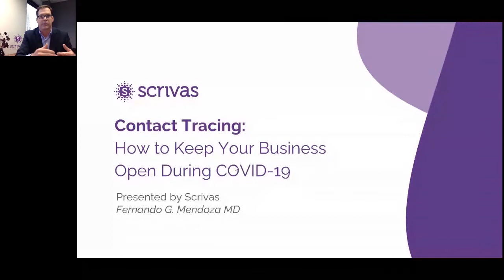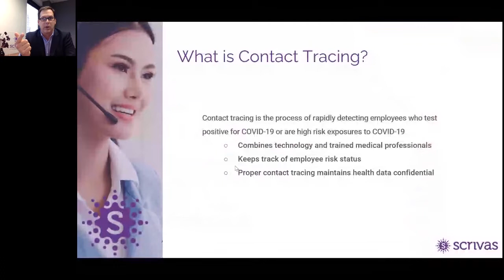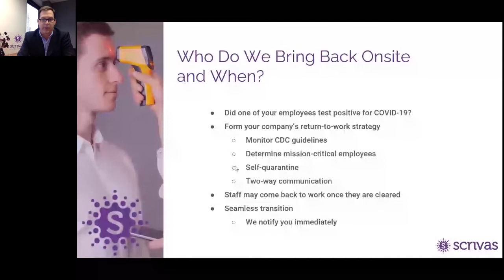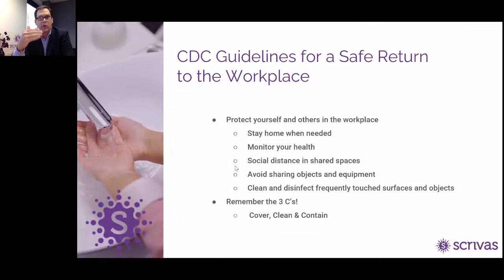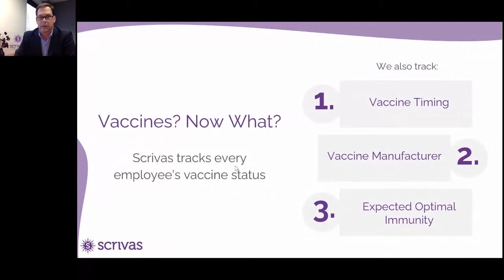The Key Considerations for a Safe and Successful Return to the Office